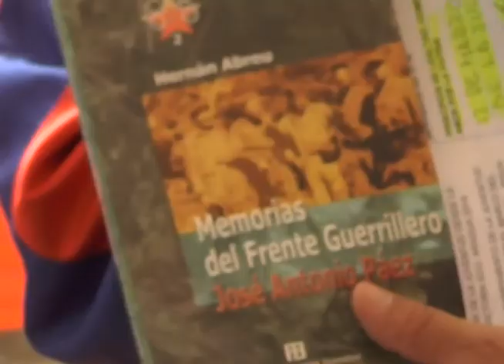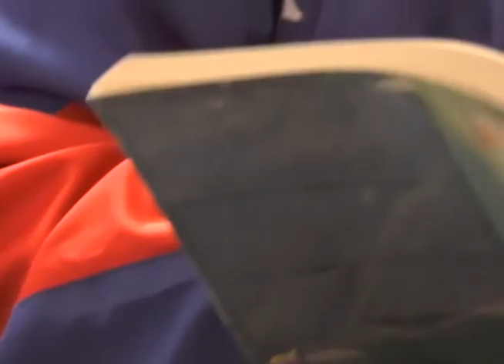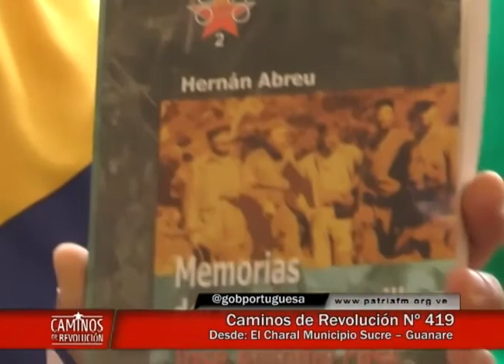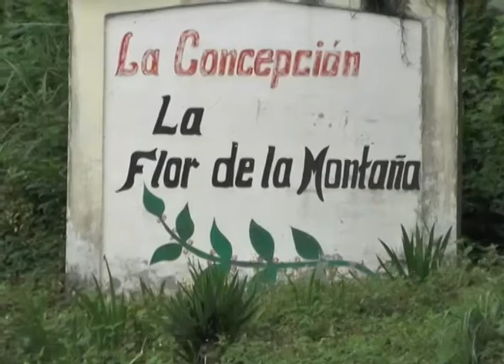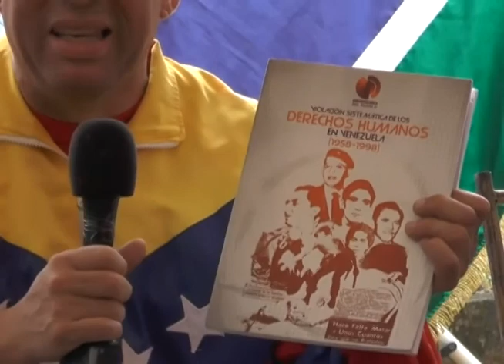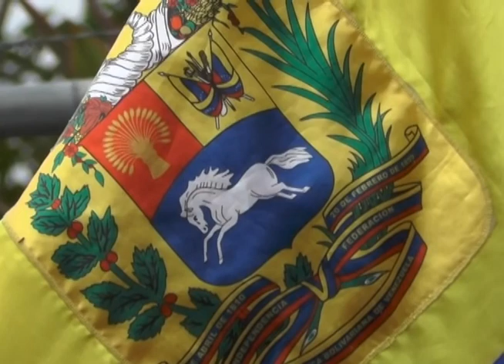CAMINOS DE REVOLUCIÓN Nº 419 DOMINGO 12 02 2017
Caminos de Revolución Nº 419
Desde: El Charal Municipio Sucre – Guanare